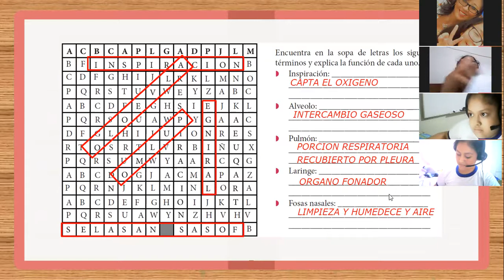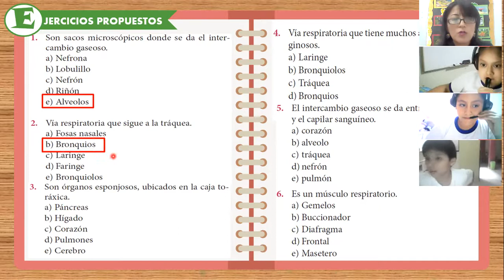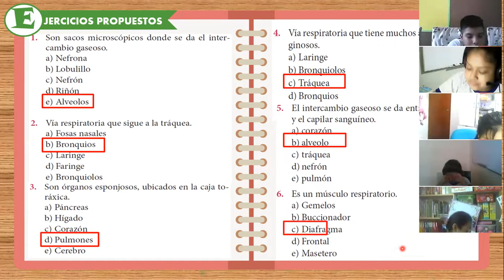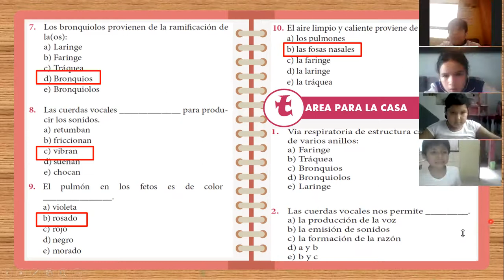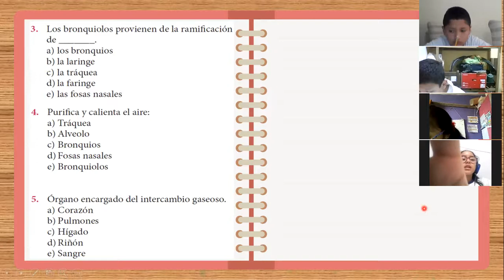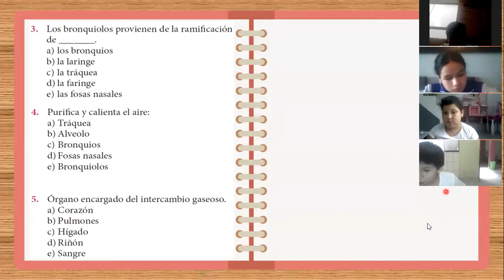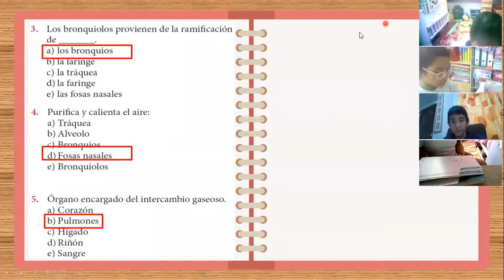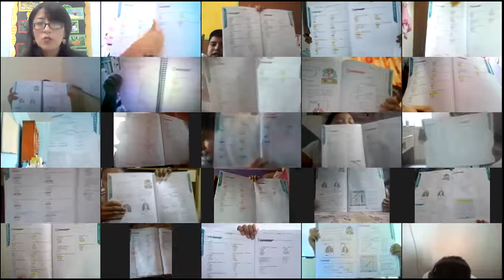SEMANA 5: BIOLOGÍA 5TO B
Capítulo 5: Complementación